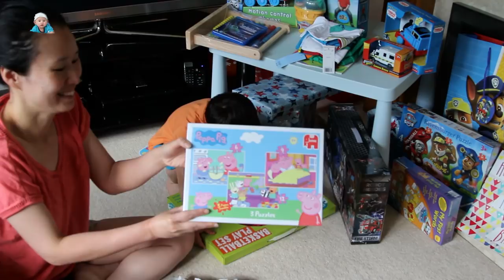OPENING BIRTHDAY PRESENTS Lucas 3rd Birthday Boy presents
Lucas is opening birthday presents after his birthday party at bouncy castle 2016. Watch him opening all his birthday presents and react to what's inside! He is big surprise from opening the birthday presents given to him. He is looking forward to opening more presents this year! This is the vlog from his special day.
Kid Boys Official Thomas The Tank Engine Trains Long Pyjamas PJ'S Set 2 Piece Long Sleeve Long Pants Size 1 - 4 Years
Ravensburger 7032 Paw Patrol 4 Shaped Jigsaw Puzzles - 10, 12, 14 and 16 Pieces
Jumbo 18481 Peppa Pig Trio Jigsaw Puzzles in A Box (6/9/12 Pieces)